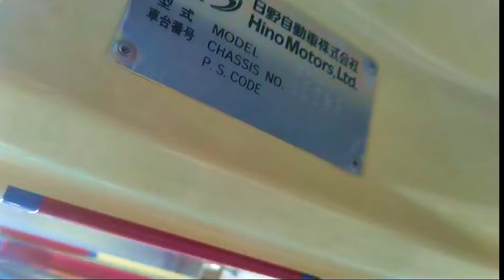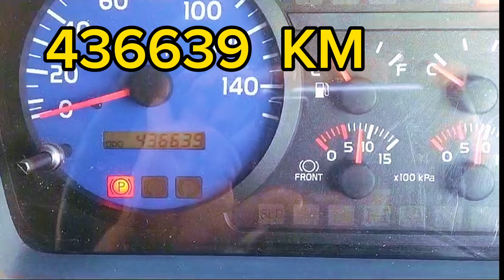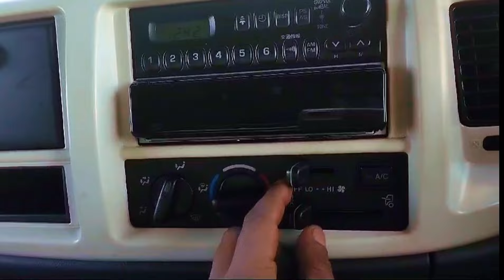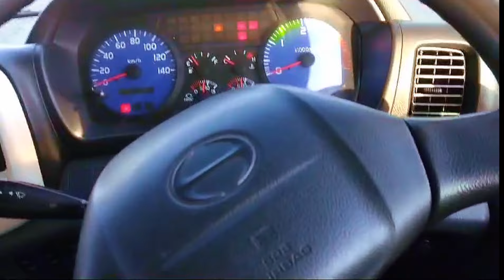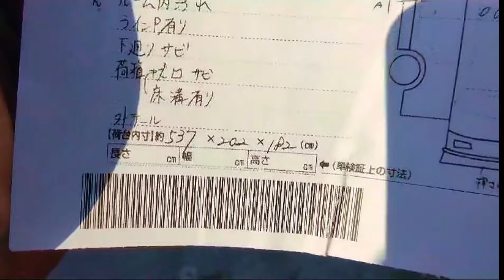"Hino Ranger 2004 Review JO8C Engine "@VlogsWithJP222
Welcome to my YouTube channel.In this video I will explain and show you the exterior , interior and Engine room of Hino Ranger.This is Electronic motor engine with Aluminium Box.Year of manufacture 2004 with Airbags and Cabin Bed for rest .
This is your go-to source for an in-depth review of style and performance in the 2004 Hino Ranger.